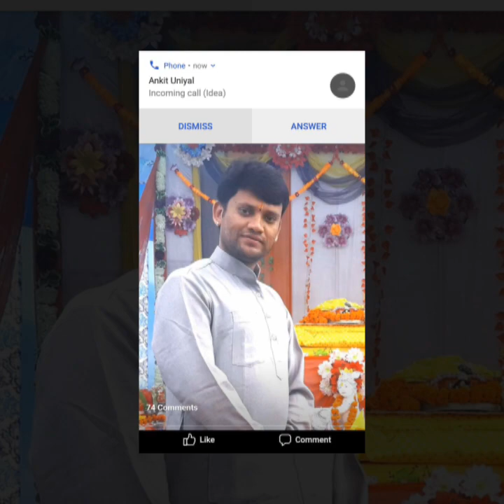सुनील उनियाल गामा जी।।मेयर प्रत्याशी।।भारतीय जनता पार्टी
स्वर -धूम सिंह रावत

निर्माता - सतीश सेमवाल

सहयोग - नरेश उनियाल, सर्वेश उनियाल